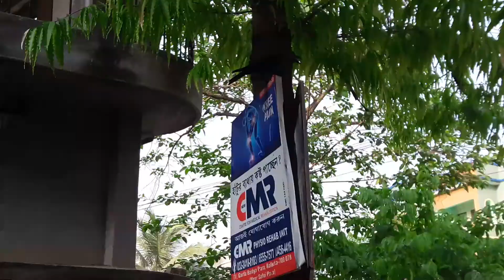All New 2018 Honda CBR 250 R complete Review customized mods leg guard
The 2018 Honda CBR250R prices have been revealed on the company's website. The new CBR250R which comes in two variants is priced at Rs. 1.63 lakhs for the standard variant, while the ABS variant is priced at Rs. 1.93 Lakhs. Both prices are ex-showroom (Delhi).

The new Honda CBR250R was first unveiled at the Auto Expo 2018. The 2018 version gets new styling, features and equipment along with a BS-IV compliant engine.
Honda's 2018 CBR250R is powered by a 249cc liquid-cooled four-valve DOHC engine with PGM Fuel-injection, producing 26.5bhp and 22.9Nm of torque. The engine is mated to a 6-speed gearbox with a top speed of 135km/h.
The new CBR250R also gets a set of new features including LED headlamps, Sporty graphics, updated instrument cluster and racing mufflers among others. The 2018 version has a kerb weight of 167kg and comes with a 13 litres fuel tank.

The bike runs on 17-inch rims with 110mm and 140mm tubeless tyres at the front and rear respectively. Stopping power comes from the 296mm front and 220mm rear discs with an option of dual-channel ABS. The 2018 Honda CBR250R gets telescopic and Pro-link Monoshock suspension at the front and rear.

The new CBR250R gets four new colour options: Matte Axis Grey Metallic with Mars Orange, Matte Axis Grey Metallic with Striking Green, Pearl Yellow Sport and Sports Red. Main rivals for the 2018 Honda CBR250R include the KTM RC200, Bajaj Pulsar RS200, Yamaha Fazer 25 and the TVS Apache RR310.
Specifications Summary of CBR250R 2018
Engine Displ. : 249.6 cc Power : 26.5 PS @ 8500 rpm Mileage : NA No Of Gears : 6 Speed Fuel System : Fuel Injection ABS : No Head Lamp : Halogen Wheels Type : Alloy Tyre Type : Tubeless Standard Warranty (Years) : NA
Technical Specifications of Honda CBR250R 2018 STD Expand All
Engine
Engine Type : Single Cylinder, 4 Stroke, SI Engine Engine Displacement (CC) : 249.6 cc
Power (PS@rpm) : 26.5 PS @ 8500 rpm Torque (Nm@rpm) : 22.9 Nm @ 7000 rpm
Drive Type : Chain Drive No Of Cylinders : 1
Valves (per cylinder) : 4 Fuel System : Fuel Injection
Fuel Type : Petrol
Transmission
No Of Gears : 6 Speed
Brakes
Brakes Front : Disc Brakes Rear : Disc
Chassis and Suspension
Suspension-Front : Telescopic Suspension-Rear : Pro-Link Mono Shock
Tyres and Wheels
Tyre Size (Front) : 110/70-17 Tyre Size (Rear) : 140/70-17
Wheel Size : Front :-17 inch, Rear :-17 inch Tyre Type : Tubeless
Wheels Type (Pressed Steel/ Alloy) : Alloy
Dimensions
Length*Width*Height : 2030*720*1127 Wheelbase(mm) : 1369 mm
Fuel Capacity (Litres) : 13 L
Electricals
Battery : 12 V - 6 Ah Head Lamp : Halogen
Projector head light : N Pilot Lamps : Y
LED tail lights : Y
Service Cost
Air Filter Service Cost : N Spark Plug Service Cost : N